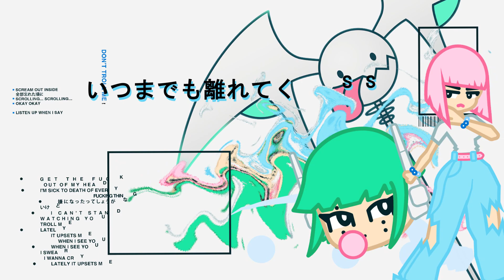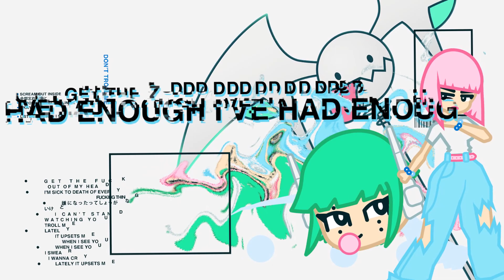six impala × MANON / TROLL ME （Lyric Video）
six impala × MANON / TROLL ME

///Music
Lyric by six impala, MANON
Produced by six impala

Director：Andrew Duemig